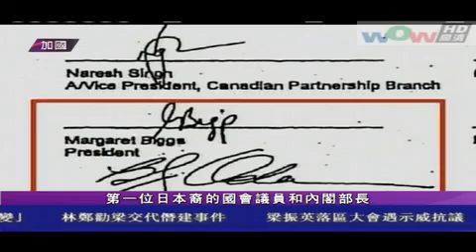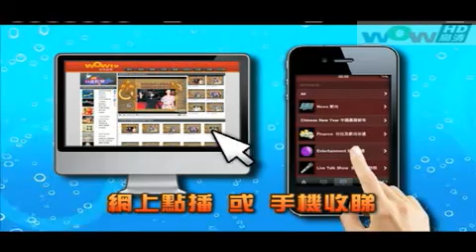0703 新闻 (國)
0703  新闻 (國)